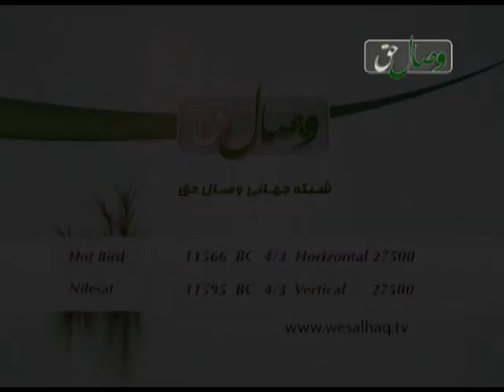حسنات خود را بامنت تباه نسازیم - ҲАСАНОТИ ХУДРО МО МИННАТ ТАБОҲ НАСОЗЕМ